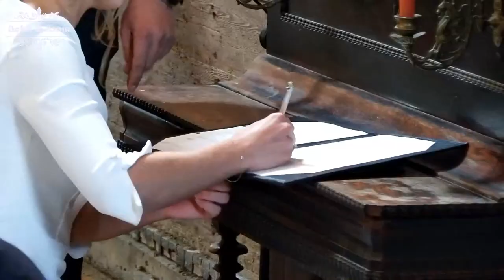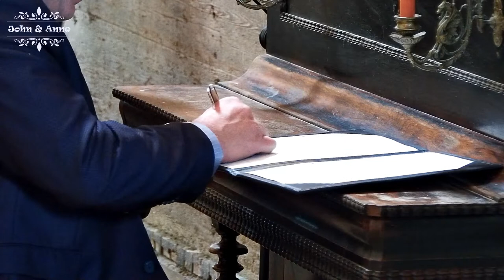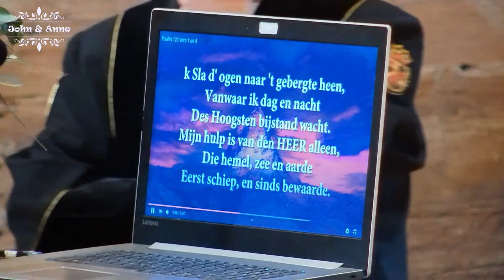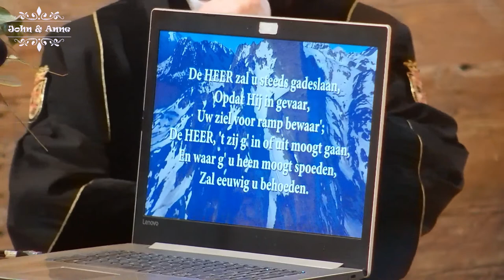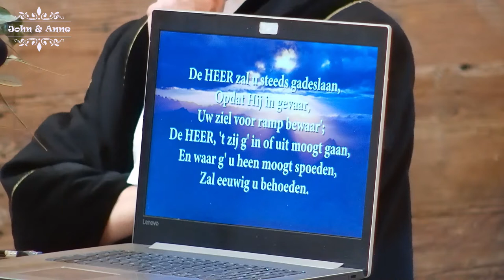Huwelijksceremonie John Potappel & Anne Buijs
Welkom bij de livestream van de huwelijksceremonie waarin het huwelijk wordt gesloten van

John Potappel & Anne Buijs

op 13 november 2020 om 14:30 in de Henriëttehoeve te Sint Philipsland.